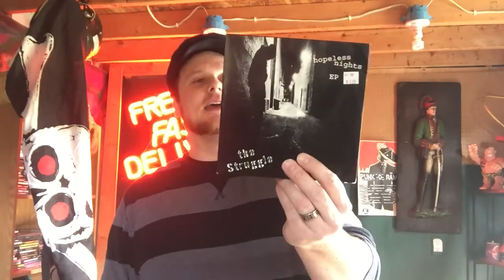The struggle hopeless nights 7” review